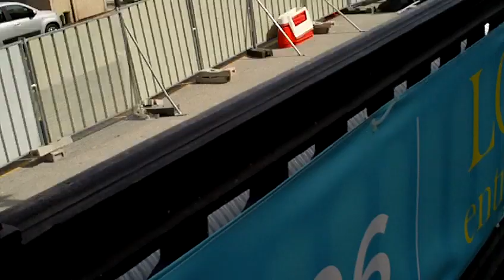astrôpôte pente côte 1 au port !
Que le Règne Vienne : C'est parti mais sa R ' âmes  ADAM !
Ou est le sauveur ? ben c'est tous !